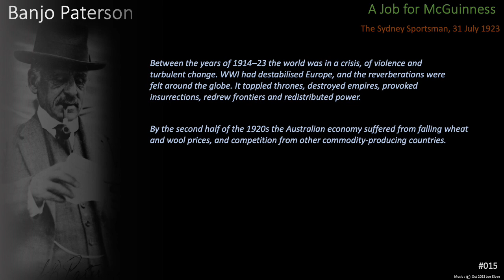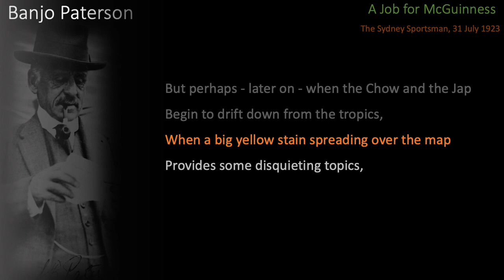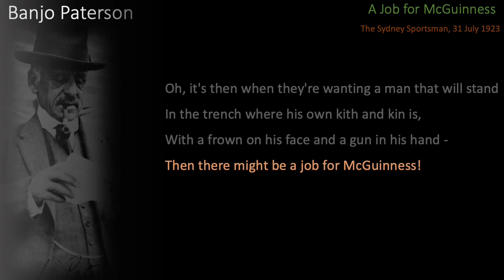015 - A Job For McGuiness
World affairs commentary.